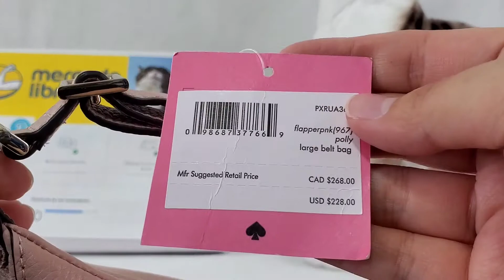Cangurera Kate Spade Polly Large Belt Bag ML